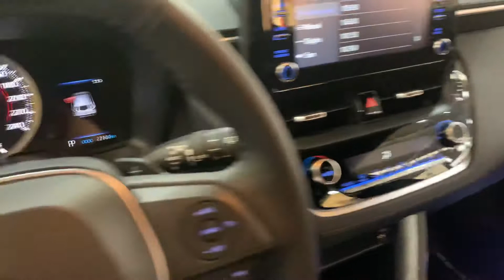Toyota Corolla Cross XRE 2022 apenas 2.700 kms